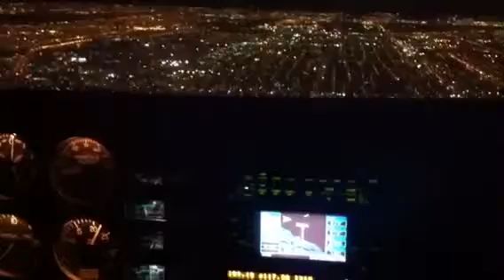Landing in KMIA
Hernane Chaves and David Morillo